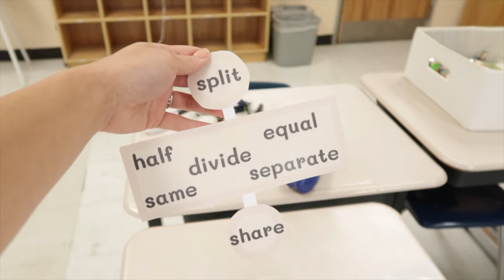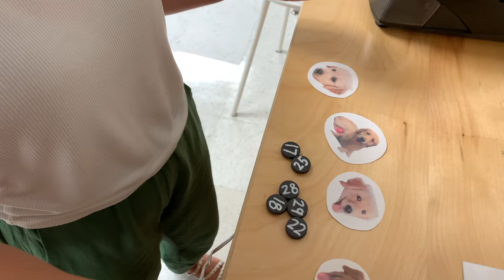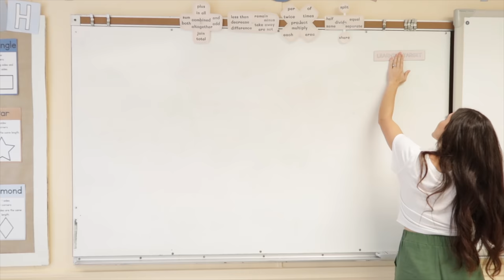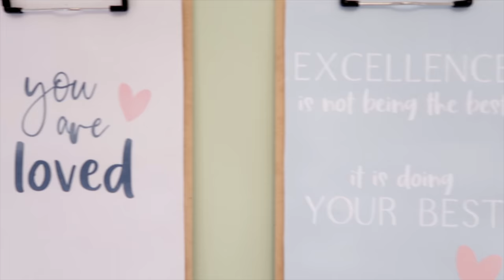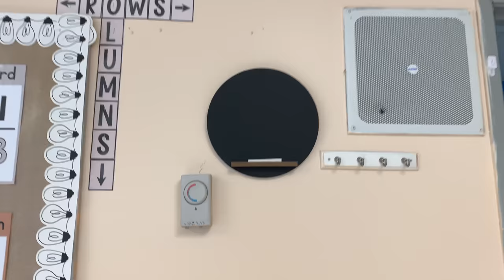CLASSROOM SET-UP DAY 3 | Boho Neutral Classroom Theme